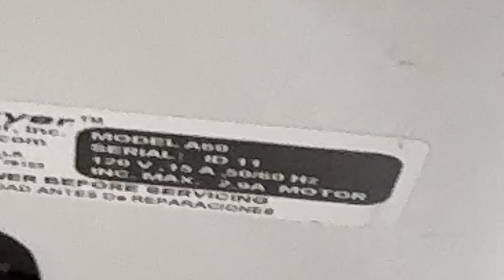L469. 2002 American Dryer A Series | Tennis Courts, UW | Laramie, WY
(Filmed on 3 April 2024 by Elevators by Lexi)

Color - White
Manufacturer - American Dryer
Model - A 60
Serial No. - ID 11
Manufactured - November 2002 (21 years ago)